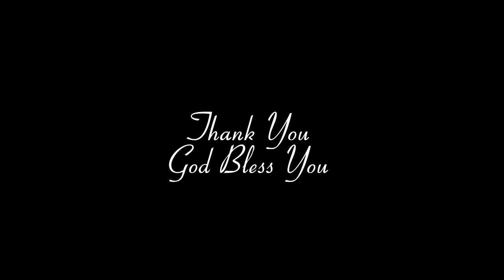Chavara Public School Promo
Dedicated for all the Chavarites!